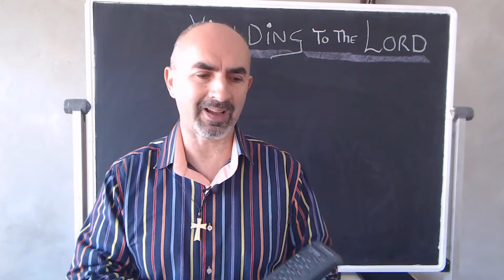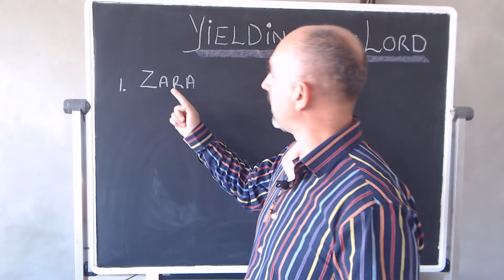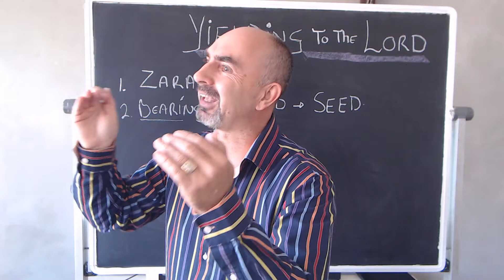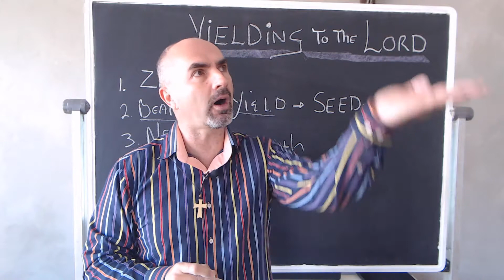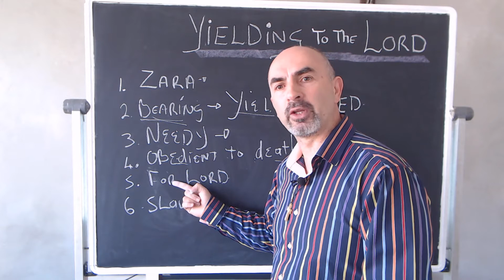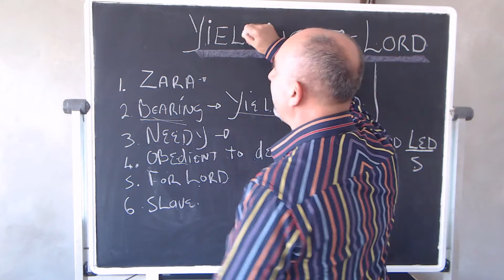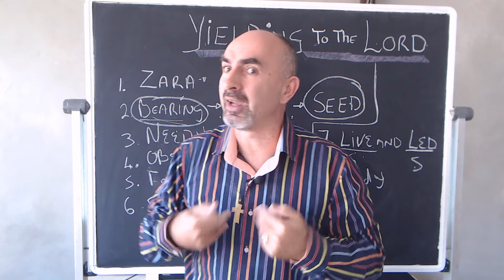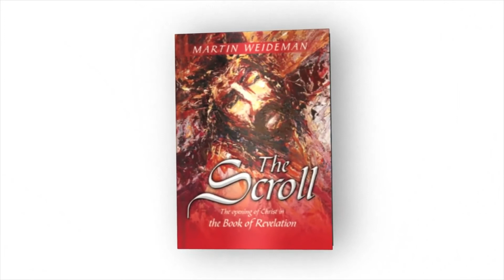Yielding to the Lord